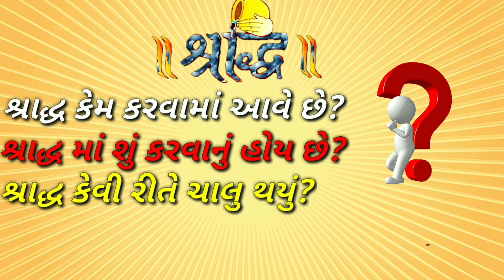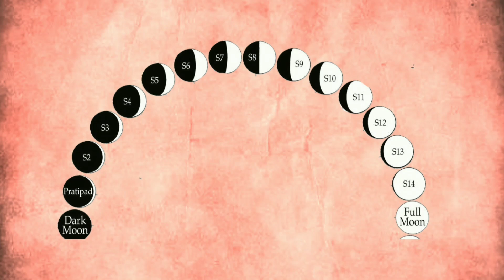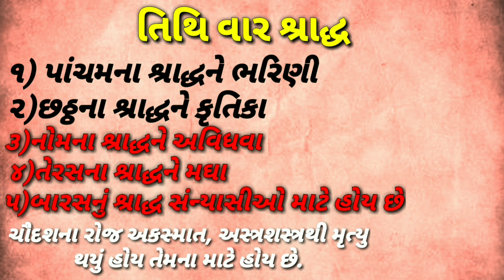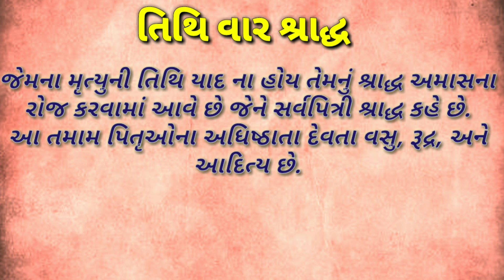શ્રાદ્ધની સંપૂર્ણ માહિતી||shradh in Gujarati||pitru paksh||sarvpitri amash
welcome to A ONE GUJARATI YouTube channel

shradh in Gujarati
gujarati vrat katha
gujarati story
gujarati varta
sarv pitri amash in Gujarati
હિંદુ ધર્મના લોકોમાં શ્રદ્ધાથી પિતૃઓને જે અંજલિ આપવામાં આવે છે, તેને શ્રાદ્ધ કહેવાય છે. વિક્રમ સંવત નાં ભાદરવા સુદ પુનમે થી આ પર્વની શરૂઆત થાય છે. જે ભાદરવા વદ અમાસ સુધી ચાલે છે. શ્રાદ્ધ નાં સોળ દિવસનાં સમુહને શ્રાદ્ધપક્ષ તેમજ પિતૃતર્પણનાં દિવસો કહેવાય છે.
શરીર- એટલે કે મનુષ્ય મૃત્યુ પામે તે વખતે અધૂરી વાસનાઓ સાથે મન, બુદ્ધિ, ચિત્ત, અહંકાર અને મૂળ આત્મા જે અતૃપ્ત છે અને કર્મફળ પામવા બીજા પુર્નજન્મનું કારણ બને છે તે

શ્રીમદ્ ભગવદ્ ગીતામાં આપણા આ શરીરના કુલ ત્રણ પ્રકાર જણાવ્યા છે: સ્થૂલ શરીર- એટલે પંચમહાભૂતનું બનેલું આ ખોળિયું અર્થાત ભૌતિક- દેહ સ્વરૂપ શરીર.

સૂક્ષ્મ શરીર- એટલે કે જે નરી આંખે દેખાતું નથી. જે અજન્મા છે, અમર છે તે જીવ, ચેતનતત્વ, પરમાત્માનો અંશ, મૂળ તત્ત્વ એટલે કે જેનાથી શરીરની તમામે તમામ ક્રિયાઓ શક્ય બને છે તે આત્મા.

કારણ શરીર- એટલે કે મનુષ્ય મૃત્યુ પામે તે વખતે અધૂરી વાસનાઓ સાથે મન, બુદ્ધિ, ચિત્ત, અહંકાર અને મૂળ આત્મા જે અતૃપ્ત છે અને કર્મફળ પામવા બીજા પુર્નજન્મનું કારણ બને છે તે.

હવે આ અતૃપ્ત આત્મા જ્યાં સુધી બીજો જન્મ ધારણ ન કરે ત્યાં સુધી અંતરિક્ષમાં વિચરણ કરે છે. જે ક્યારેક આ પૃથ્વી ઉપર કોઈનાં માતા, પિતા, પુત્ર, ભાઈ, બહેન, પતિ, પત્ની હતાં – તે અતૃપ્ત આત્માની તૃપ્તિ માટે પૃથ્વી ઉપર હયાત તેમનાં સગાંવહાલાં કે જેમની સાથે પ્રત્યક્ષ રીતે લોહીની સગાઈ છે તેઓ જે શાસ્ત્રોક્ત વિધિ કરે તેને શ્રાદ્ધ કહેવાય છે.

આપણા ઋષિમુનિઓએ દરેક મૃતાત્મા માટે તિથિવાર વિધિનું જે આયોજન કર્યું છે તેને શ્રાદ્ધ પક્ષ કહેવાય છે જે ભાદરવા સુદ પૂનમથી અમાસ સુધી ચાલે છે. શ્રાદ્ધ વિશે એક સુંદર વ્યાખ્યા છે :-

અતૃપ્ત પિતૃઓની તૃપ્તિ માટે મન, વચન, કર્મથી દિલથી શુદ્ધ ભાવનાથી દૃઢસંકલ્પ કરી વિધિવિધાન મુજબ આ બાબતના જાણકાર પાસે શાસ્ત્રોક્ત પદ્ધતિથી જે તર્પણ ક્રિયા કરવામાં આવે છે તેને શ્રાદ્ધ ક્રિયા કહેવામાં આવે છે.

બ્રહ્મદેવના પુત્ર અત્રિ ઋષિએ સૌ પ્રથમ શ્રાદ્ધની શરૂઆત કરી હતી.
shradh
shradh paksha 2019
shradhanjali
shradh 2019
shradh puja
shradh me kya na kare